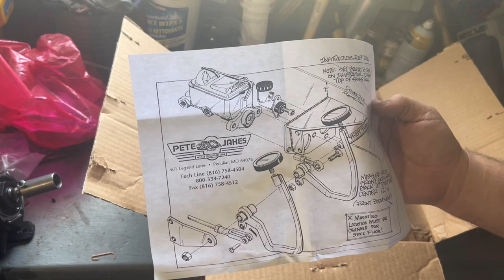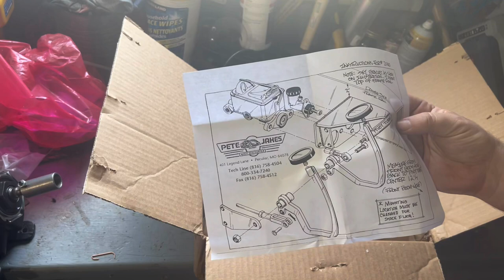T Bucket Traditional Late 50s Hot Rod Build Part 32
Unboxing the Pete & Jakes clutch and brake pedal kit.